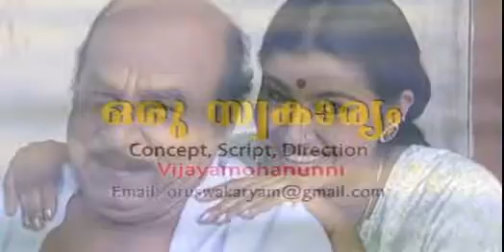Oru swakarya(11)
ആരാണ് യഥാർതഥത്തിൽ BPL റേഷൻ കാർഡിന് അർഹർ, വിലകൂടിയ കാറും പോഷ് വീടും ഉള്ളവർ Bpl കാർ